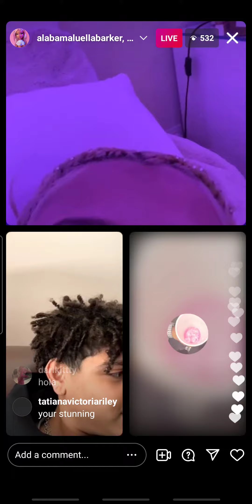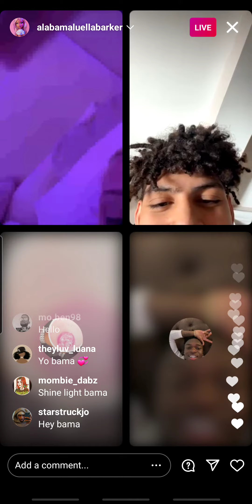Alabama Barker IG Live 02.06.2022